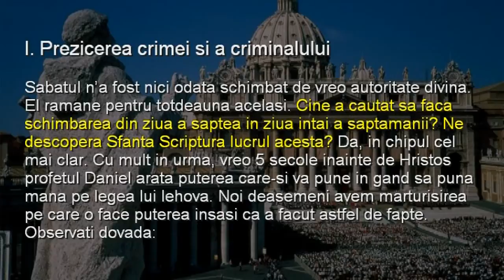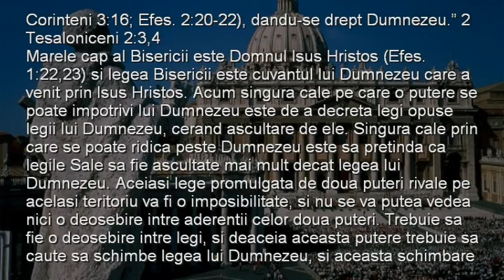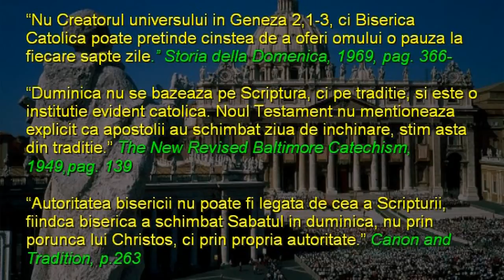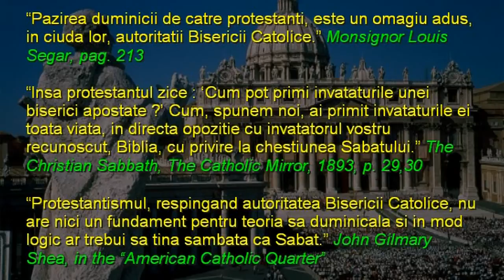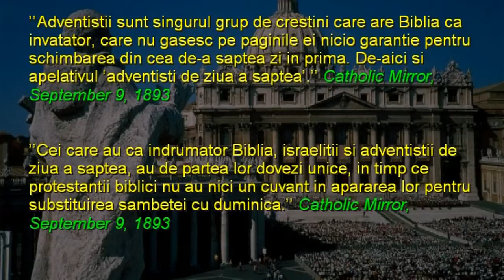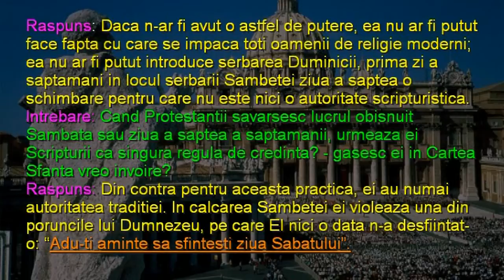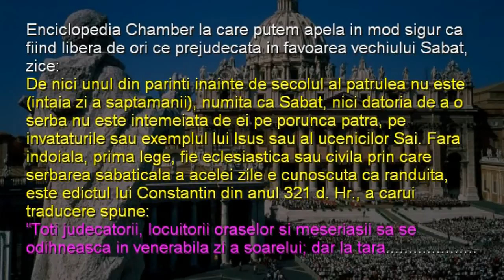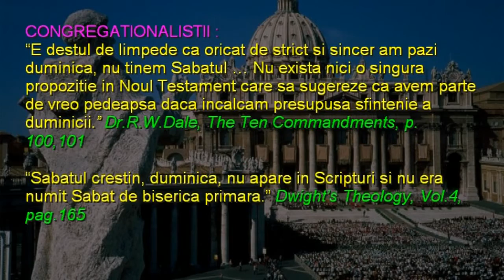B.Catolica spun ca ei au schimbat sabatul.